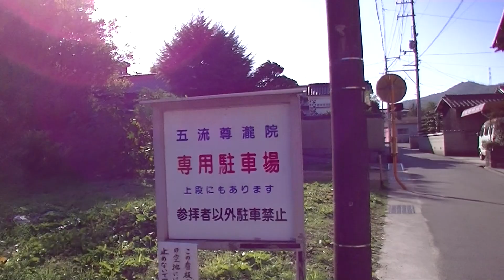パワースポット巡り 岡山 五流尊瀧院①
LINE@で気軽に聞いてみる 2016年9月、シャスタツアーを開催！
2017年はハワイツアーを開催する予定です。
メンタルエステスクール　全国どこでもマンツーマン指導！在宅でもOK（高崎・渋谷・スカイプ）
個別無料体験レッスン予約随時受付中！